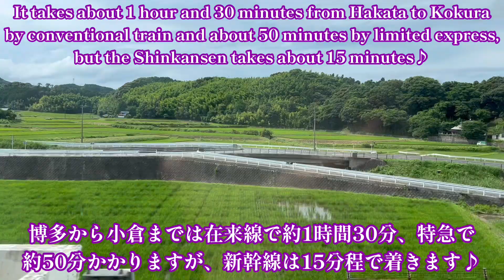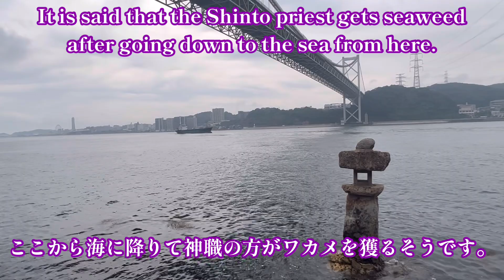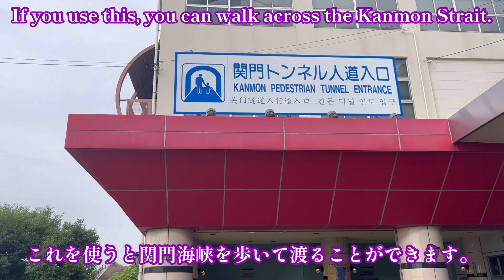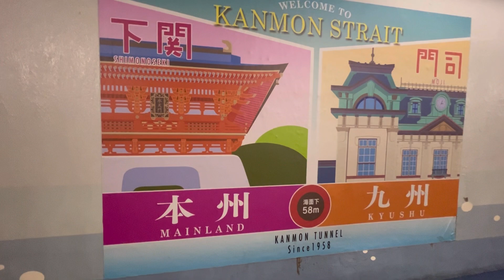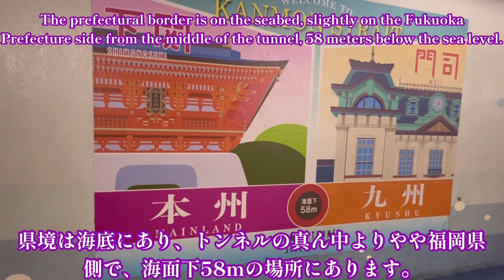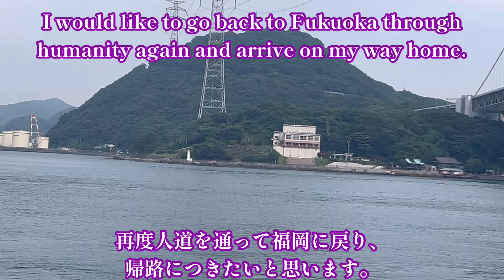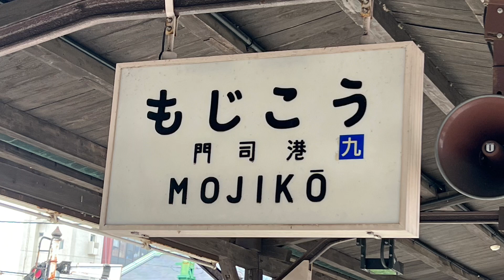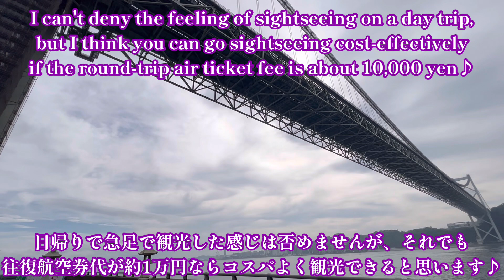飛行機往復約1万円の福岡弾丸旅行パート2‼︎門司港と一瞬山口編〜A day trip to Fukuoka️! Mojiko and Yamaguchi for a moment★〜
五十鈴川はじめでございます👍
今回はLCCの航空会社peach aviationの日帰り弾丸プランを利用して、福岡に行ってきました‼︎
多くの場所に行く事ができたので、その第一弾の続編、門司港編を動画にしました✨
往復航空券代が約1万円で、コスパも良いだけでなく、十分満喫する事ができました★
よかったら旅行の参考にして頂けると幸いです★
第1弾のURLも貼っておきますので見て頂けると幸いです☺️

宜しければこちらのフォローもお願い致します☺️

Hi♪
I'mHajime Isuzugawa👍

This time, I went to Fukuoka using the LCC airline peach aviation day trip bullet plan!!︎

I was able to go to many places, so I made a video of the first sequel, Mojiko✨

The round-trip air ticket fee was about 10,000 yen, and not only was the cost performance good, but I was able to fully enjoy it★

If you don't mind, I would appreciate it if you could use it as a reference for your trip★

I will also paste the URL of the first one, so I would appreciate it if you could take a look at it☺️

And thank you for your channel registration and high evaluation☺️